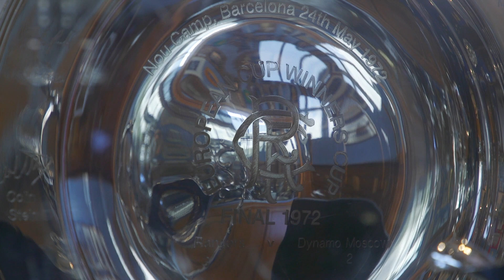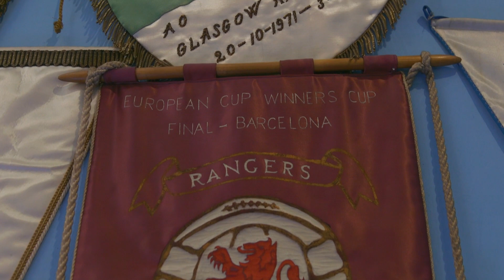Barca Bears | 1972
Memories from Derek Johnstone and Alex MacDonald